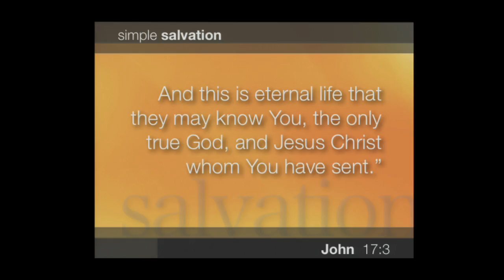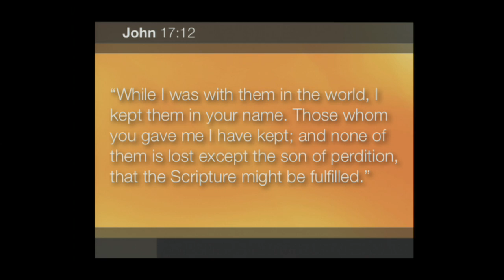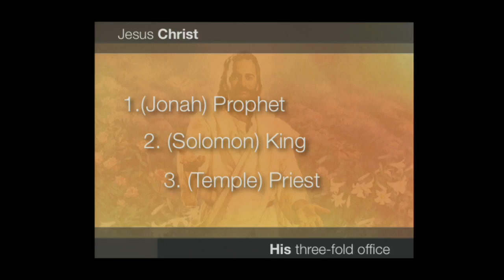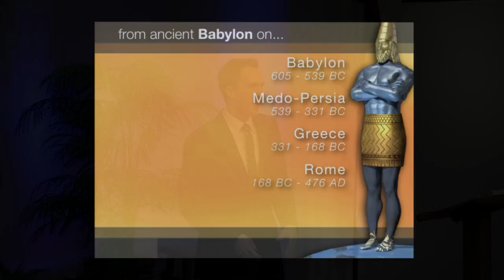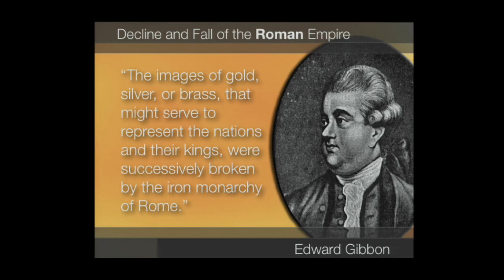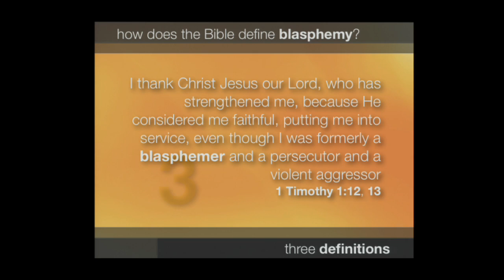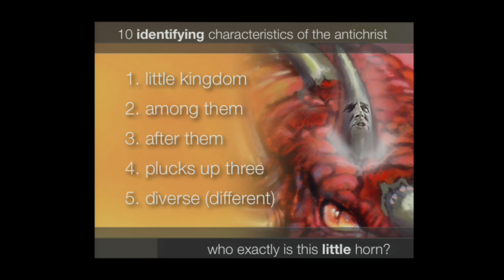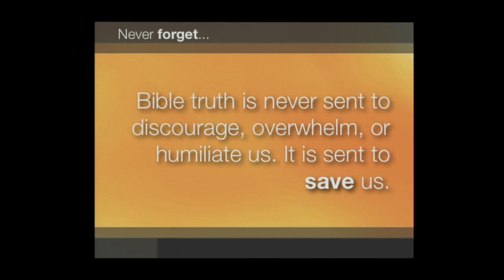PoH-5 The Actual, Certain, Unavoidable Identity of the Antichrist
Prophecies of Hope, Presentation 5 of 14